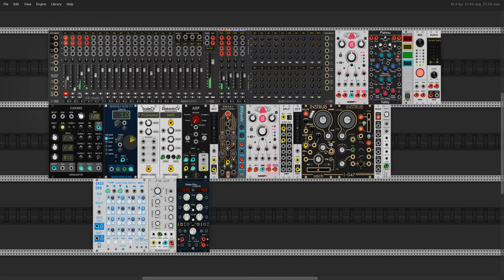Sospeso nel tempo(voce)-Alchimia Nova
Registrazione LIVE in presa diretta sia della parte strumentale che vocale. Improvvisazione.
Atmosfera sonora sperimentale di Alessandro Conedera, composta e registrata con VCV Rack.
Voce di Donatella Bartolomei, Sperimentazione Vocale.
Progetto : Alchimia Nova.